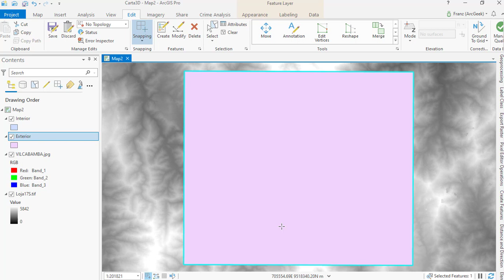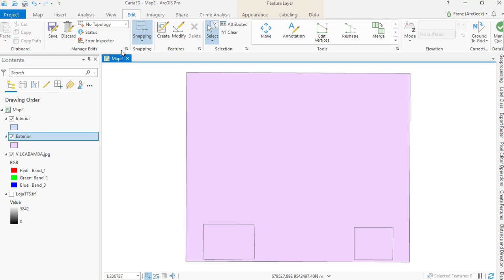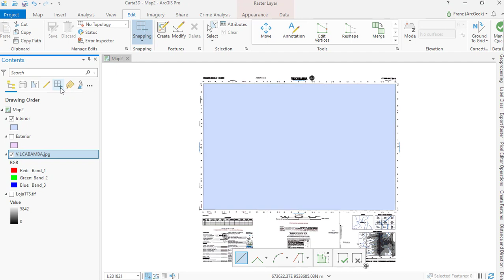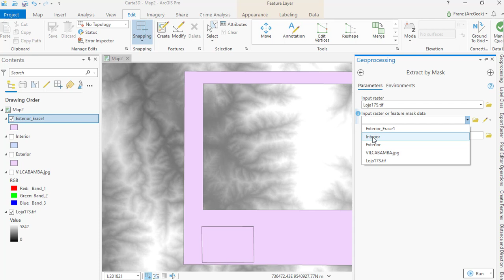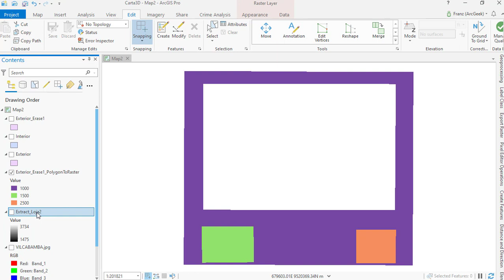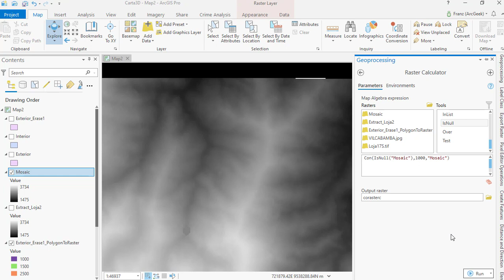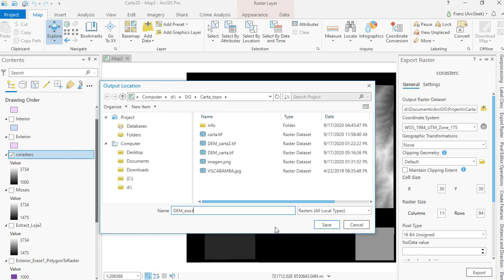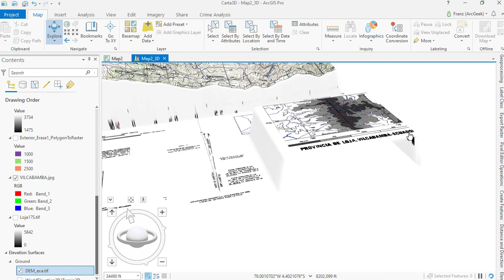Visualizar una carta topográfica en 3D con ArcGIS Pro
Mira como como visualizar una carta topográfica en 3D usando ArcGIS Pro.